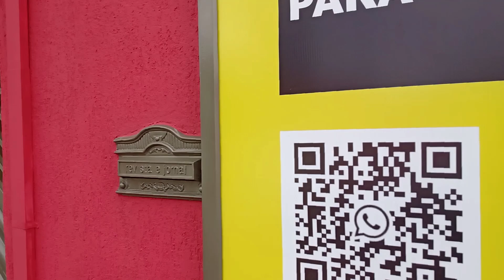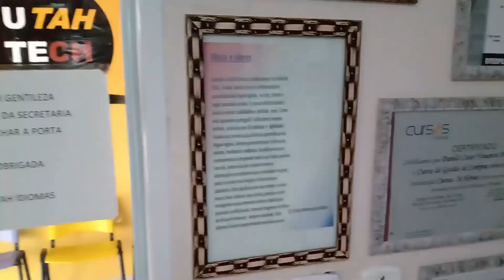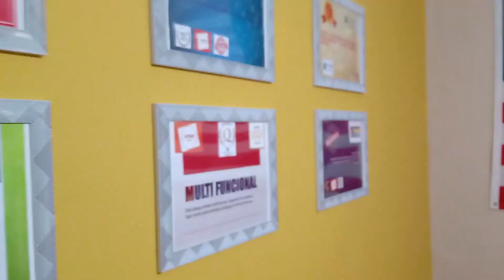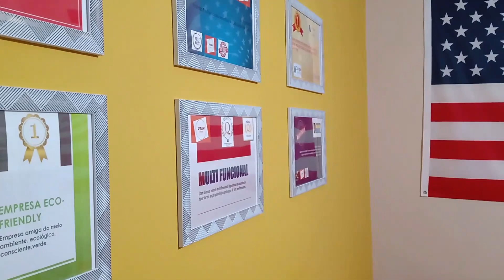Tour oficial Utah Tech (Conheça a melhor escola do Brasil )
Descubra o segredos da metodologia Blue star Utah Tech e surpreenda-se com a única escola do Brasil a utilizar o Max conversation e mude de vida!

Os cursos da Utah Tech são focados para preparar profissionais para entrar no Mercado de trabalho desde cursos profissionalizantes a idiomas estamos preparados para  realizar seus sonhos. Venha fazer os cursos conosco e aumentar suas chances de conseguir sucesso profissional ou realizar a viagem de seus sonhos.

Seja original seja você mesmo seja super seja Utah Tech  a melhor e mais completa  instituição profissionalizante do Brasil.

Iremos apresentar nossa infraestrutura e todas as vantagens da Utah idiomas.
💬 Deixe suas dúvidas e sugestões nos comentários 😉

Participe do nosso grupo e receba dicas de idiomas oportunidades de emprego e muitas novidades